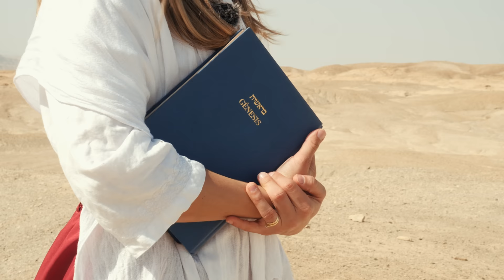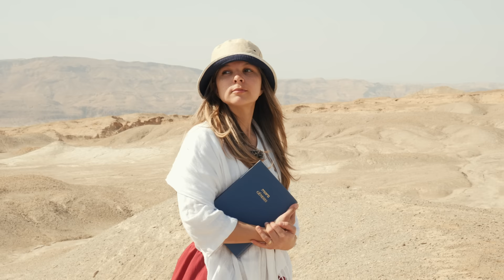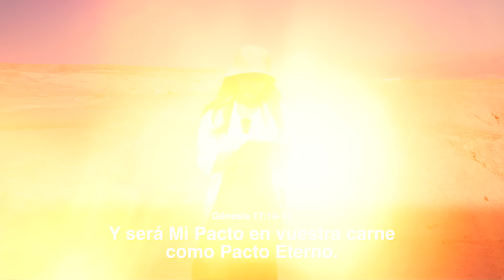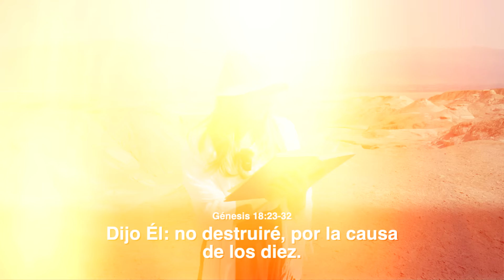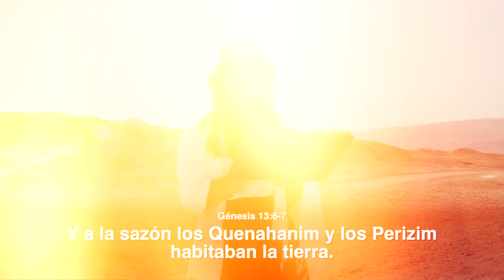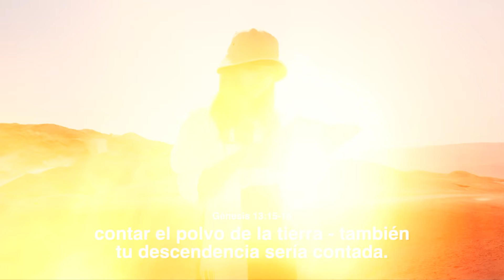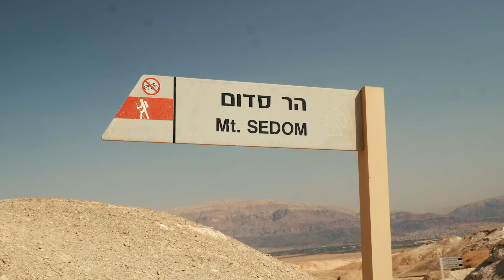¡SODOMA Y GOMORRA en la ACTUALIDAD! | ¿Por qué fueron destruidas?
Documental exclusivo acerca de la increíble historia bíblica de las ciudades de Sodoma y Gomorra.
Filmado en el Monte Sodoma, Israel.

¿Quieres aprender hebreo? Estudia en el Instituto de Estudios Bíblicos de Israel.